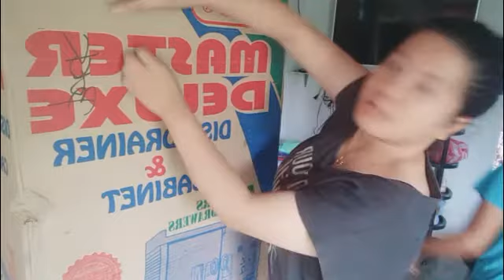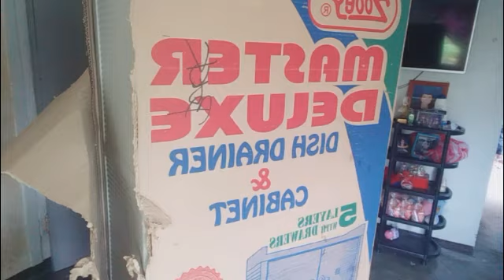Unboxing Dish Drainer & Cabinet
Iloveyou all mwaah!